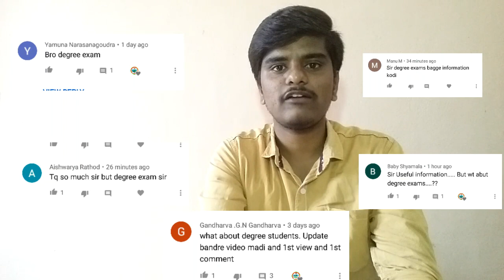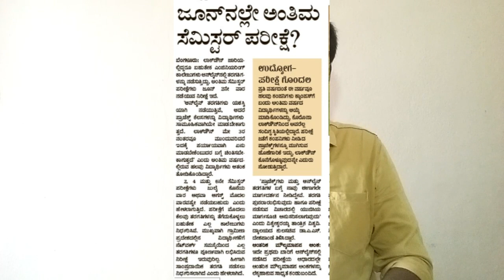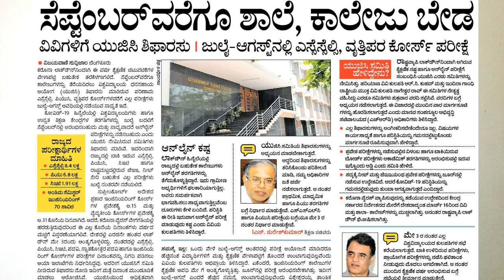Degree/PG exams in July?| Degree exams all University New Update|UGC press news explained in Kannada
Hello friends in this video, i have provided information about UGC update about Degree/Pg exams in Karnataka, & also answered for the queries as mentioned below:-

Degree exams
ಡಿಗ್ರಿ ಎಕ್ಸಾಮ್ ಯಾವಾಗ?
ಪಿಜಿ ಎಕ್ಸಾಮ್ ಯಾವಾಗ?
ಸ್ನಾತಕೋತ್ತರ ಎಕ್ಸಾಮ್ ಯಾವಾಗ?
ಯುಜಿಸಿ ಅಪ್ಡೇಟ್,
ಡಿಗ್ರಿ ಎಕ್ಸಾಮ್ ಬಗ್ಗೆ ಸಚಿವ ಡಾಕ್ಟರ್ ಅಶ್ವಥ್ ನಾರಾಯಣ್ ರವರ ಮಾತು,

ಸ್ನೇಹಿತರೆ ಈ ವಿಡಿಯೋ ನಿಮಗೆ ಇಷ್ಟ ಆಗಿದೆ ಅಂತ ಅನ್ಕೊಂತೀನಿ ಇಷ್ಟವಾದಲ್ಲಿ ದಯವಿಟ್ಟು ಇದನ್ನು ಲೈಕ್ ಮಾಡಿ ಮತ್ತು ಈ ವಿಡಿಯೋನ ಎಲ್ಲ ಡಿಗ್ರಿ ವಿದ್ಯಾರ್ಥಿಗಳಿಗೆ ಶೇರ್ ಮಾಡಿ ನಿಮ್ಮ ಕಮೆಂಟ್ ಮಾಡಿ ಹಾಗೂ ನಮ್ಮ ಚಾನಲನ್ನು ಸಬ್ಸ್ಕ್ರೈಬ್ ಆಗಿಲ್ಲ ಅಂದ್ರೆ ಸಬ್ಸ್ಕ್ರೈಬ್ ಆಗಿ ಬೆಲ್ ಬಟನ್ ಹೊತ್ತು ಮೂಲಕ ನೋಟಿಫೈ ಯಾಗಿರಿ.

ಧನ್ಯವಾದಗಳು❤.